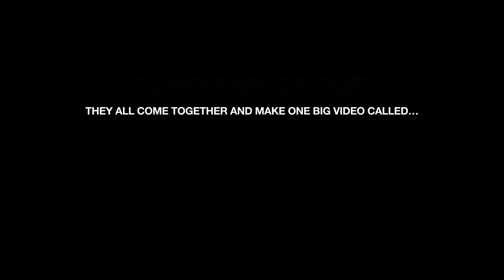Percy’s Montage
This is basically a “What if” Unlucky Tug Skit like how Edward, Donald and Douglas got one, I thought it was a pretty good idea! Hope y’all enjoy!

VOICE ACTORS:
Robin Edwards
​⁠Kyle Dennison - @TheRealTrampy
​⁠Tom Marshall - @BuggleskellyStation

Score by Nathan Tiemeyer - @upsidenow

SFX by @GWShunter